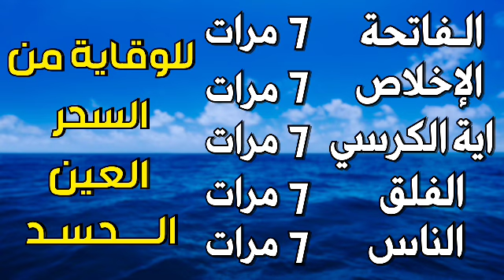سورة الفاتحة 7 مرات اية الكرسي 7 الاخلاص 7 الفلق 7 الناس 7 وقاية من العين والسحر والحسد